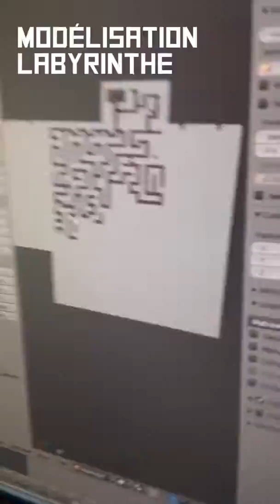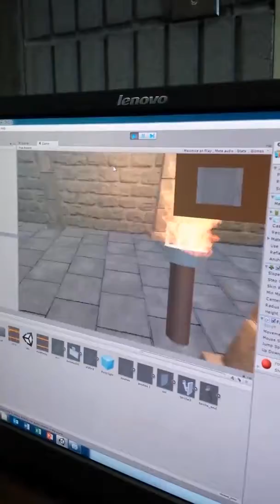Mind The Maze